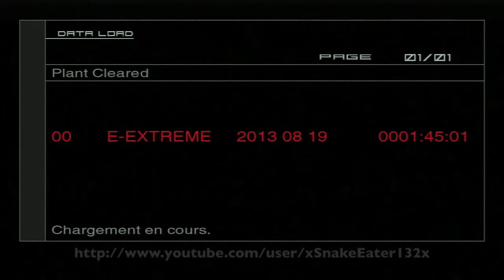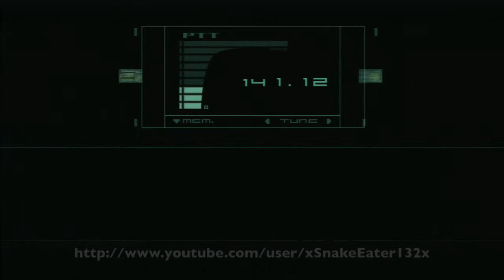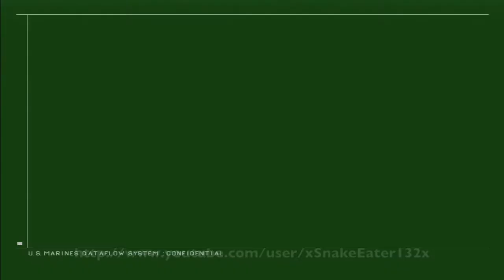Metal Gear Solid 2 HD - 1:28:58 E-Ex Big Boss Speedrun - Part 1/9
I'm back on MGS2 with a new run, much better than the previous one.